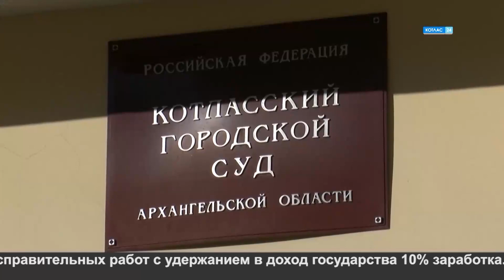Работа на алименты.